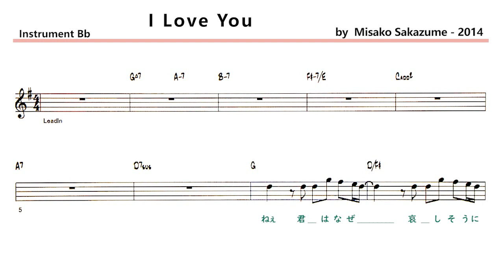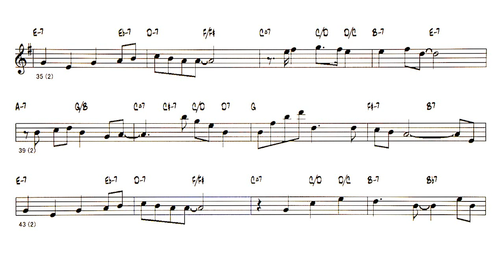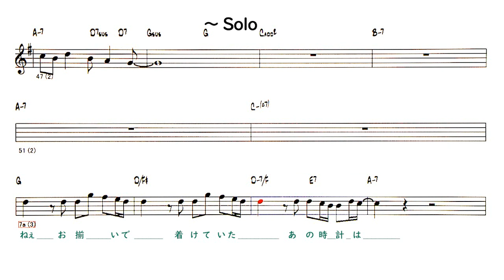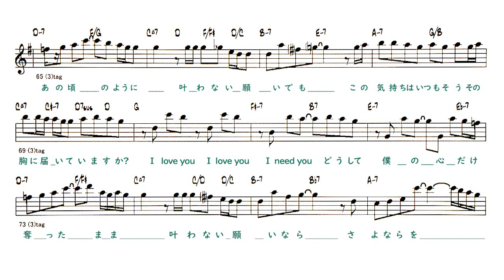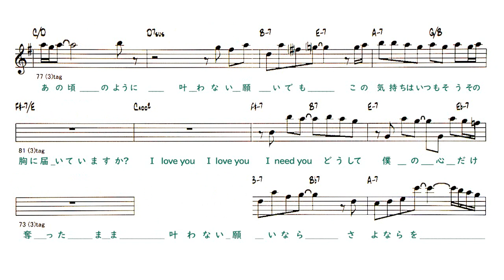JP - I Love You - ( 🎷 Bb ) + Solo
Backing Track - I Love You  ( by Misako Sakazume - 2014 )
Lyrics
A
ねぇ　君はなぜ　哀しそうに　うつむくの?
まぶしいほど　青い空 なのに
いつからだろう?　君と手を　つないでも
ギュッと握り返してはくれないんだね
B
何を言えたなら　あの日に帰れるの?
胸を埋め尽くす不安だけが
泣いても　泣いても　消えてくれないの
C
I love you I love you I need you　ずっと愛されたいあの頃のように
叶わない願いでも　この気持ちはいつもそうその胸に届いていますか?
I love you I love you I need you　どうして　僕の心だけ奪ったまま
叶わない願いなら　さよならを告げて
Solo - A B C
A
ねぇ　お揃いで着けていたあの時計は
止まったまま　外しただけだよね?
確かめたい　でも答えは　聞きたくないの
しあわせな時間まで消えそうだから
B
春は咲く花を見に行ったよね
冬はぬくもりの部屋でキスをした
あの輝きさえ　忘れたと言うの?
もう一度　思い出して　どうか
C